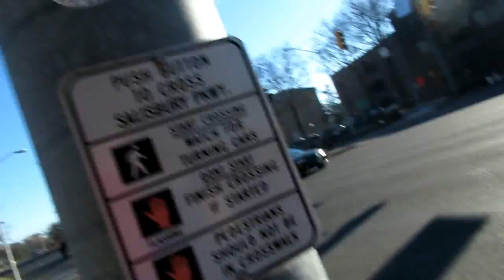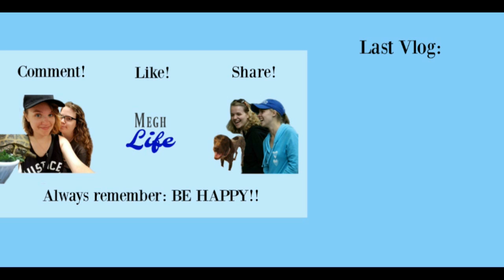WE GOT THIS BOX TO PUT FOOD IN!! - 12/27/18